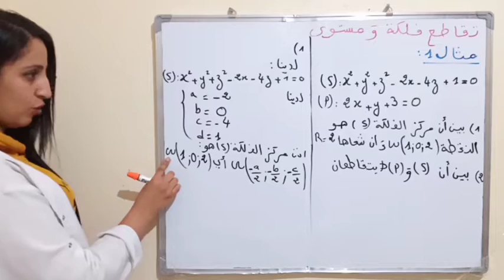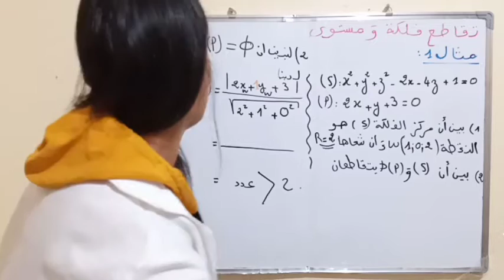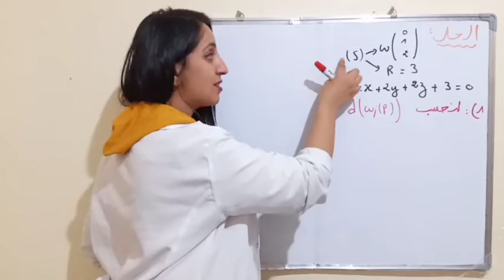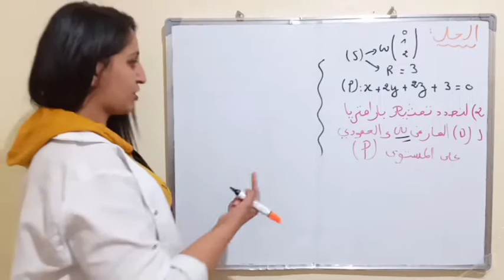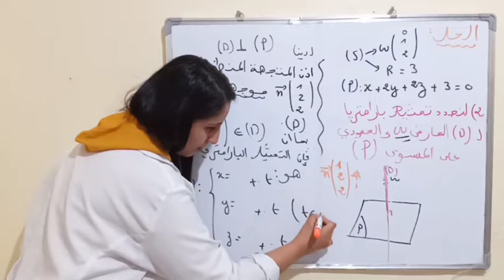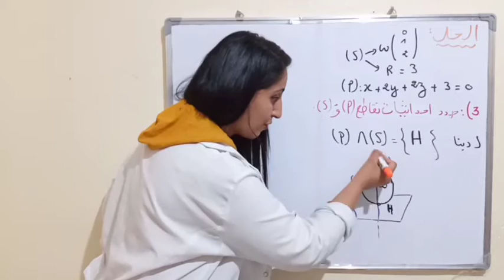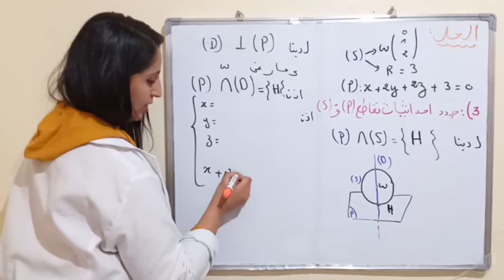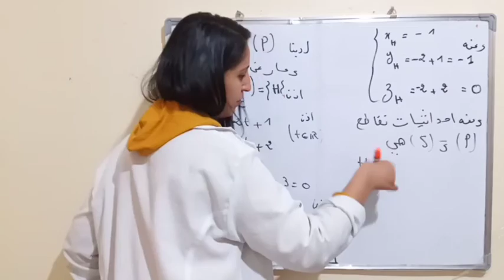درس الهندسة الفضائية_تقاطع فلكة و مستوى (الجزء 2) + تمارين تطبيقية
دروس الرياضيات (13)_الباكالوريا علوم_الهندسة الفضائية : تقاطع فلكة و مستوى.

Géométrie dans l'espace : Intersection d'une sphère et un plan.